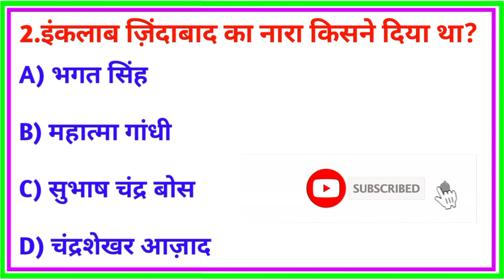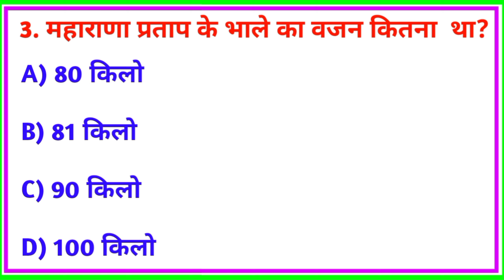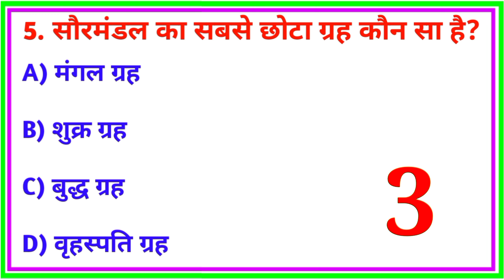Gk Questions ll GK In Hindi ll GK Questions and Answer ll GK Quiz ll The Logic Edu ll@brgkstudy5858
General knowledge Top Most Important Questions l gk in hindi l Gk Drishti Intresting
GK Quiz Questions l upsc gk in hindi l

इस वीडियो में हमने सामान्य ज्ञान से  बहुत ही महत्पूर्ण सवाल के बारे में आप सभी को बताए है l जिसको याद रखकर आप किसी भी सरकारी परीक्षा और competitive exam को clear कर सकते है l

The Logic Edu आप सभी का स्वागत करता है

Yours Queries 👇
GK Drishti
General knowledge
Samanya gyan
GK Gyan
GK Question
GK darpan
 Gk Quiz